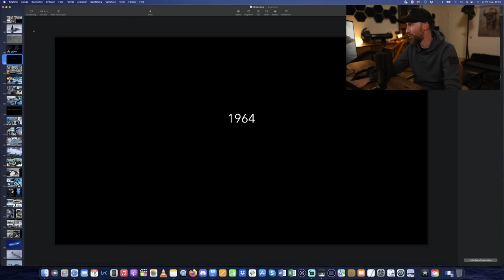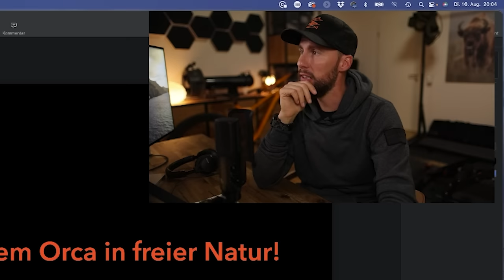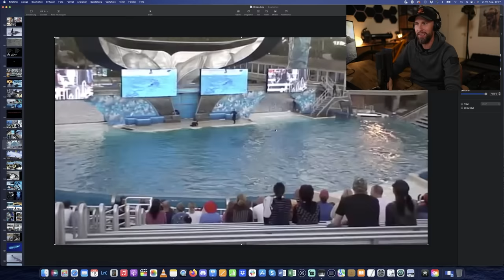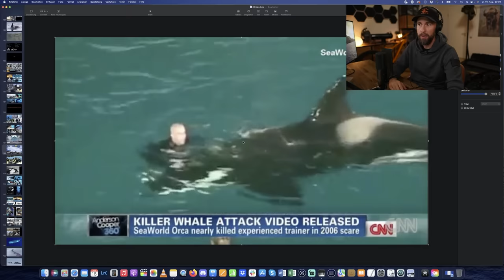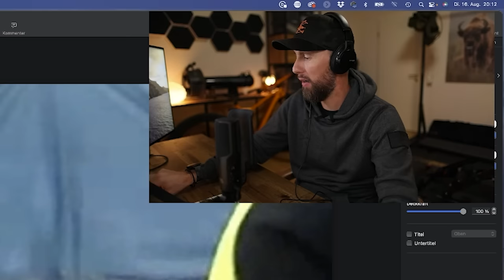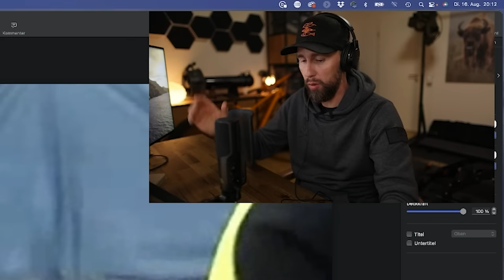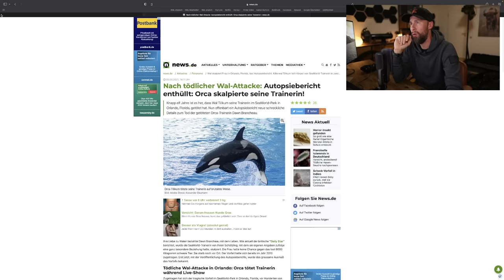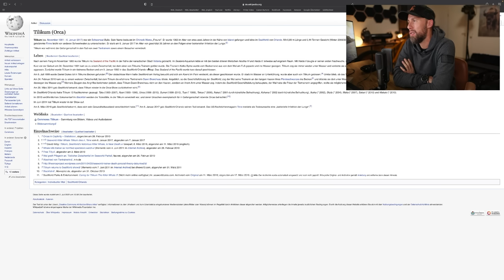ANSAGE an SEAWORLD! - Warum Orcas in Gefangenschaft töten... | Robert Marc Lehmann